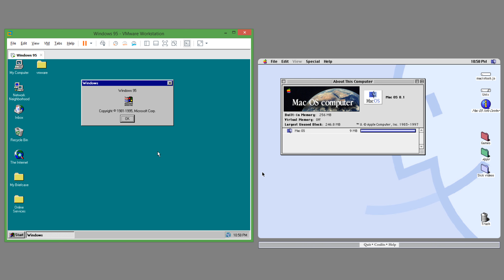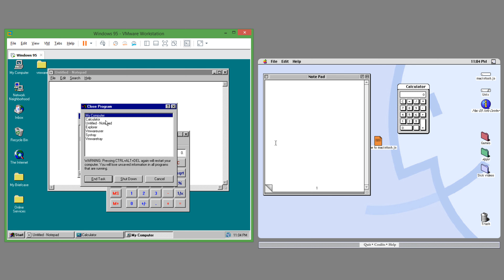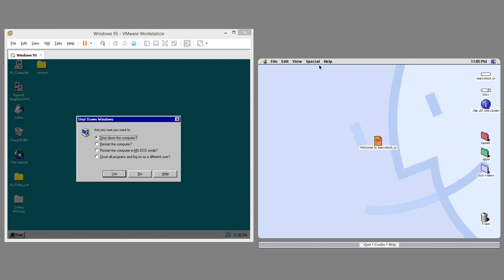Windows 95 vs Mac OS 8.1 User Interface Comparison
In this video I will compare Windows 95 which was released in 1995 with Mac OS 8.1 which was released in 1997.